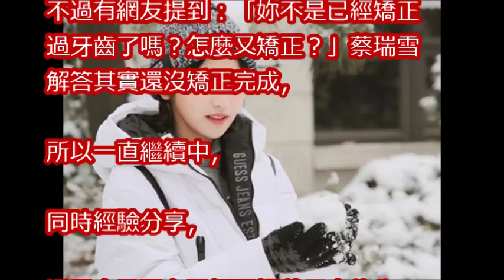蔡瑞雪「悄悄矯正牙齒ing」 告別兔寶寶牙粉絲哀號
十萬年終特別企劃ft聖結石.蔡阿嘎.頑game.阿神.阿滴.蔡瑞雪. 《特別企劃日》【心懸】